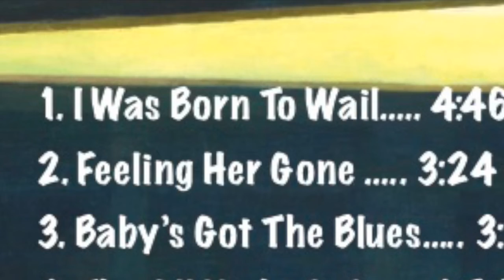I Was Born To Wail from "Love at the All Night Cafe"--A Gindick Original